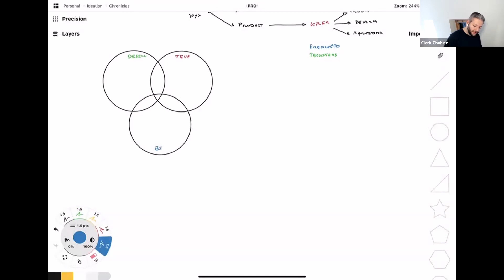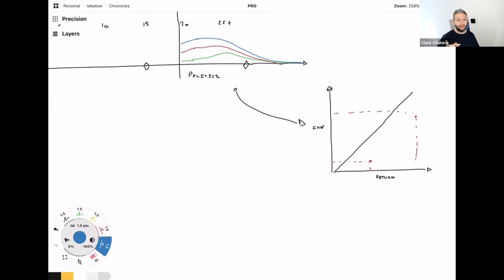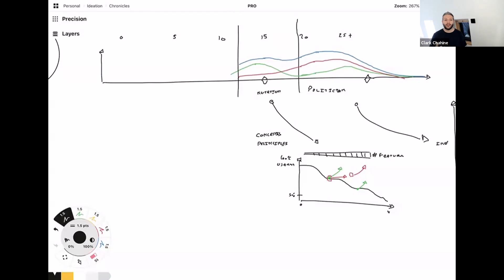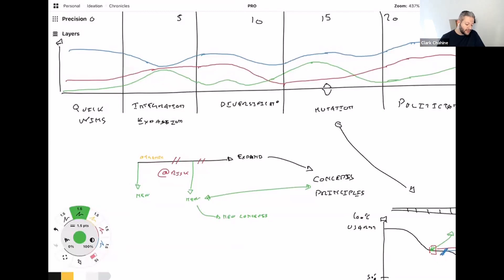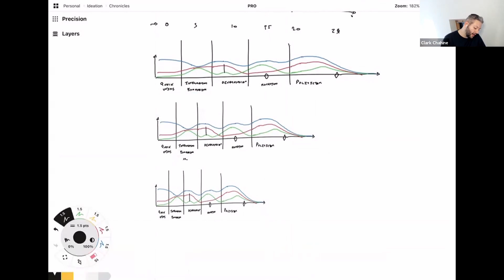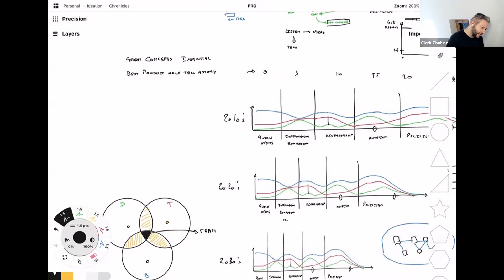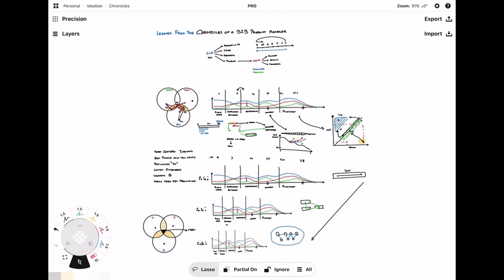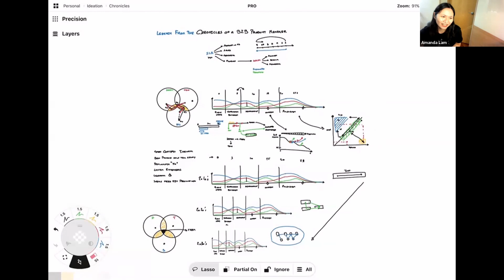Chronicles of a B2B Product Manager by Clark Chahine - Product Tank Hong Kong - Mind the Product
Chronicles of a B2B Product Manager
by Clark Chahine

The life of a product manager is tightly linked to the life of one's product. However, it’s very rare to manage a B2B product throughout its entire existence which, when successful, can span over 20 or more years.

Together we will journey through the entire life of B2B products, from inception to retirement, and discuss how to overcome the challenges you might face at each stage of the product’s life. We will discuss the patterns that can be seen in the development of B2B products and explore the various skills and strategies necessary for each phase.

Clark is Kpler’s Head of Product. He joined Kpler in 2020, having previously worked in several roles at Schlumberger for over 10 years, including Head of Product for all their subsurface upstream softwares. At Kpler, Clark oversees the strategy, development and improvement of Kpler's products, leading a team of product managers and designers to deliver the best experience and relevant impact to Kpler's users.